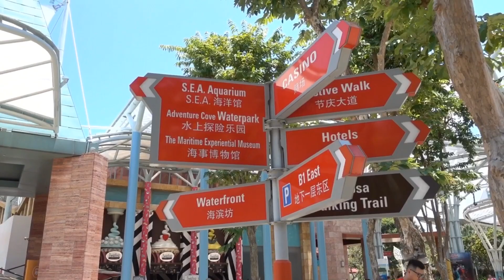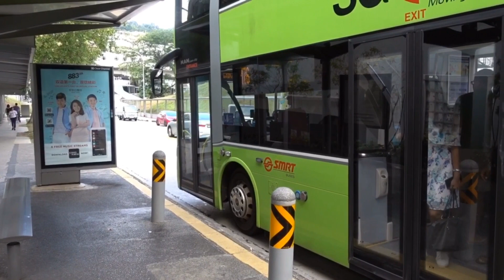6 Things we love about Singapore!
We have lived in Singapore for almost 10 years now. There are many things we love about this amazing country. These are just 6 of them!